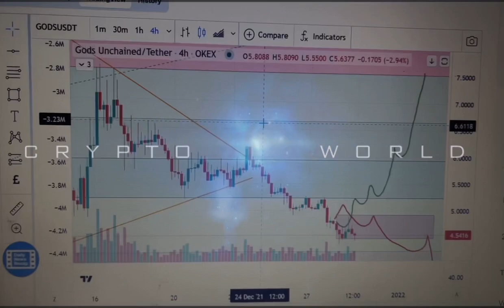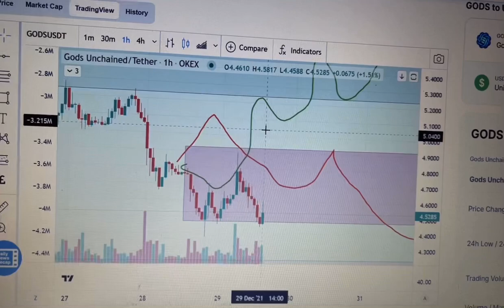GODS unchained - Technical Analysis & Price Prediction Review 29/12/2021